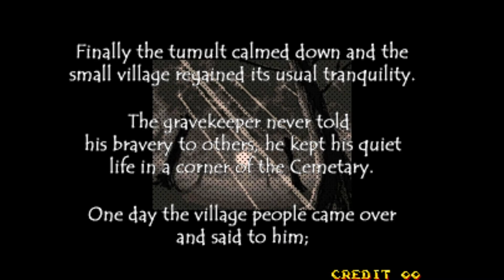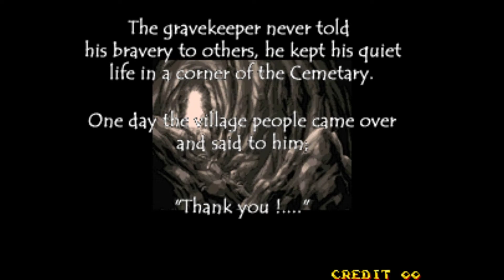Nightmare in the Dark (ナイトメア･イン･ザ･ダーク). [Arcade - NeoGeo]. (2000 - AM Factory). 1CC. 60Fps.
.Nightmare in the Dark.  AM Factory.
.Played By PiE. "April 8th, 2021".
Wiki. - "a platform arcade video game developed by AM Factory, with the assistance of Paon, and released by Eleven/Gavaking on January 27, 2000.The game never received an official release for either the Neo Geo AES (home) or Neo Geo CD platforms. It concerns the story of gravediggers discovering a few graves being desecrated and their attempt to prevent the graverobbers from inflicting further damage.".